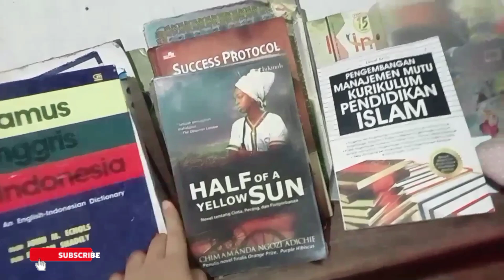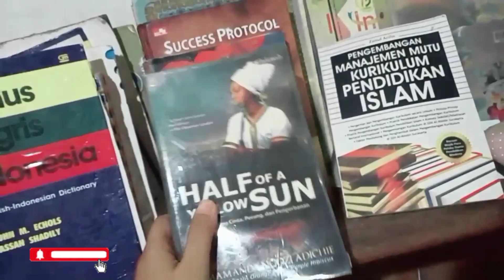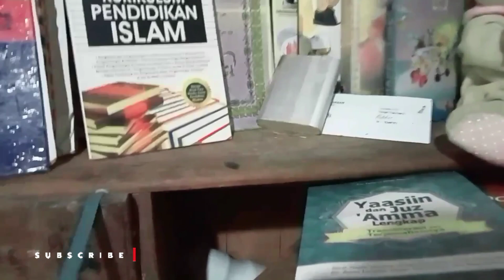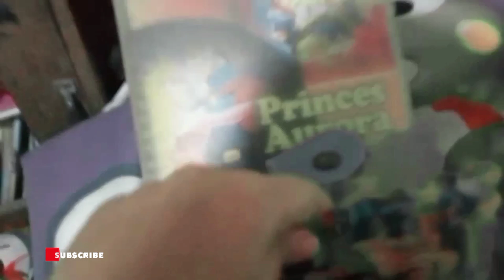VLOG PERTAMA MALU ,GROGI DAN GA PEDE🥺🤭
Assalamualaikum wr.wb
Halo taretan, apa kabar?

Maaf jika video ini kurang menarik  dan membosankan . saya hanya pemula di YouTube ini , inilah keseharianku dirumah Dan Terimakasih banyak yang sudah menonton video ini 🤗☺️